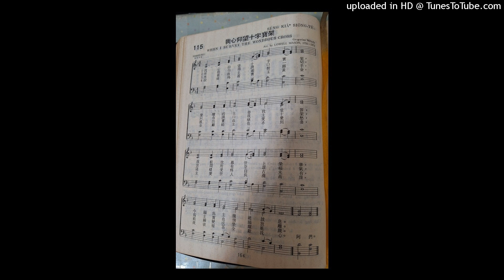我心仰望十字寶架（1）